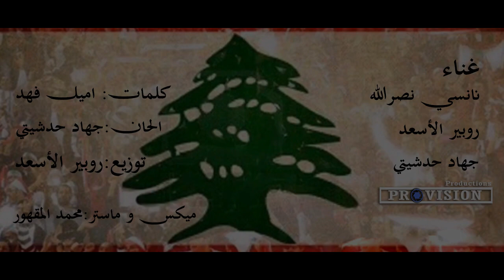Nancy nasrallah & Jihad Hadchity & Robert Alassaad - Souro sawraنانسي نصرالله جهادحدشيتي روبيرالاسعد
2019
من رحم الثورة صرخة الشعب الذي يعاني ،غدا عرس لبنان في رياض الصلح